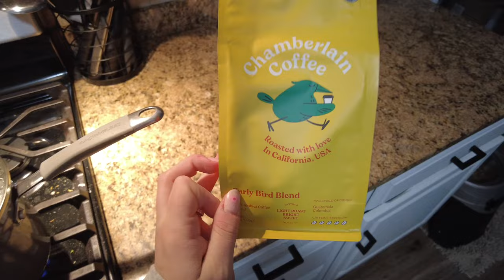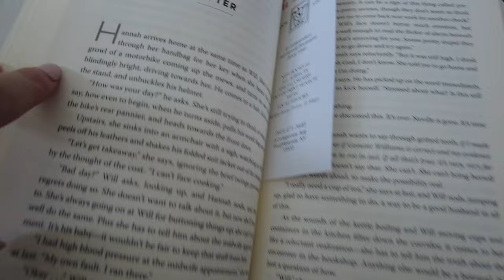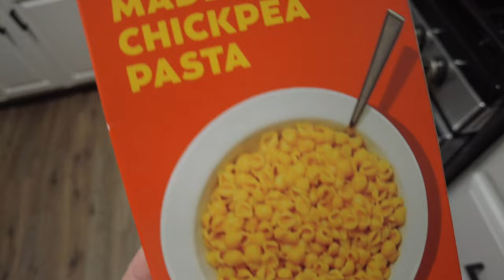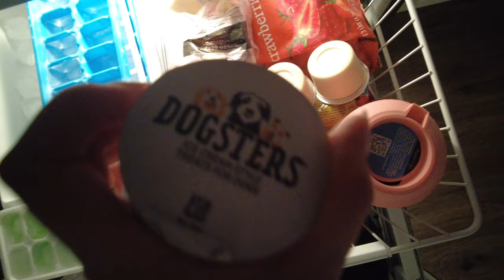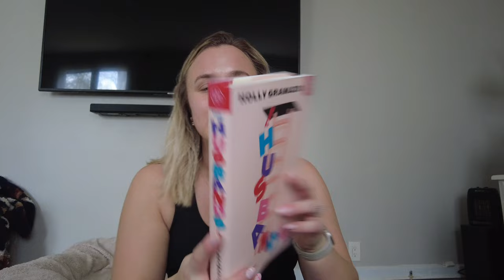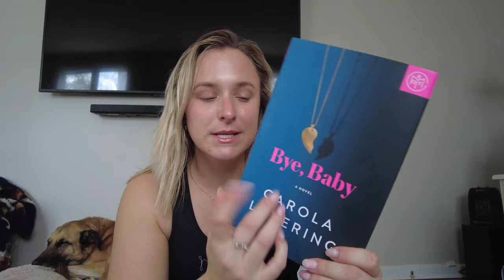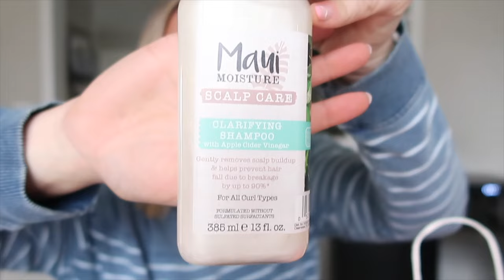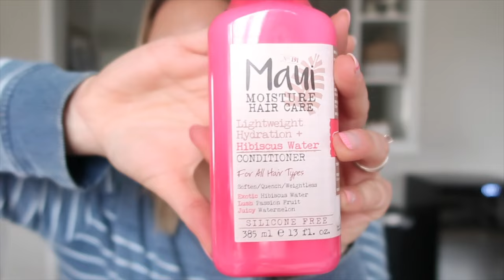book, ulta & temu haul, snow in April?! | DAYS IN MY LIFE VLOG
welcome to another days in my life vlog!!

✨ TT: @lexysreading

BOTM April Picks:
🌸 The Husbands by Holly Gramazio
🌸 Daughter of Mine by Megan Miranda
🌸 Bye, Baby by Carola Lovering
🌸 Just for the Summer by Abby Jimenez

Other books mentioned:
📚 The It Girl by Ruth Ware
📚 The Secrets of Us by Lucinda Berry
📚 Wild Love by Elsie Silver
📚 A Door in the Dark by Scott Reintgen
📚 How Does it Feel? by Jeneane O'Riley

Ulta Haul:
💄 Maui Moisture Scalp Care Shampoo & Lightweight Conditoner
💄 Real Techniques Expert Face Brush
💄 NYX Epic Ink Black Liquid Eyeliner
💄 NYX Buttermelt Bronzer & Brush

Kate’s Real Food
Glocusent Reading Lights
Maison d’Hermine
Gya Labs